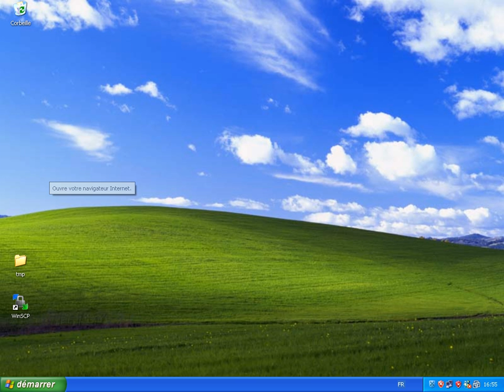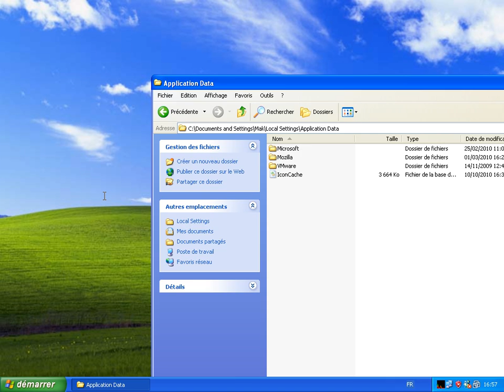Security Tool: supprimer en 3 clics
Se reporter à la page suivante pour suivre la procédure de désinfection "Procédure 2"